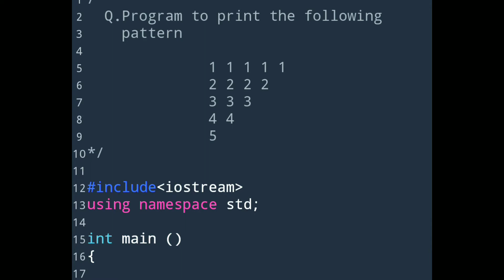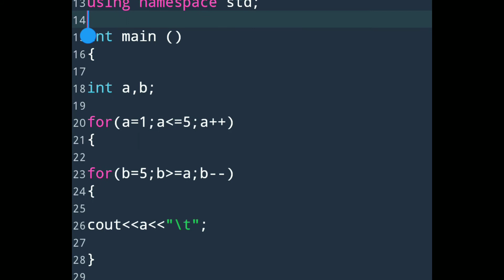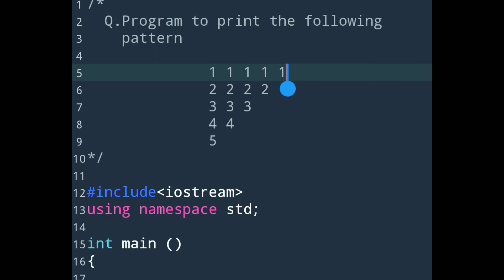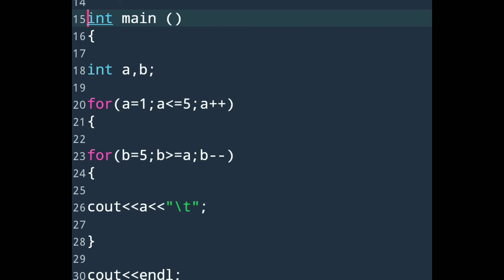C++ Programming||Pattern Printing Problem(14)